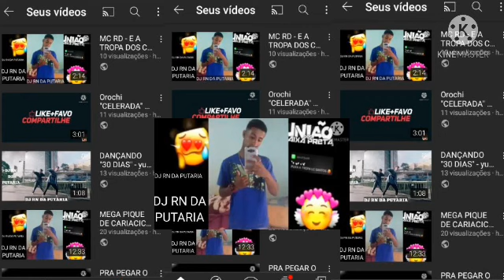5 MINUTINHOS RITMADO DO JAPÃO vs AS MAIS TOCADAS DO MOMENTO - MÚSICA TIK TOK 2021 (DJ JAPA )